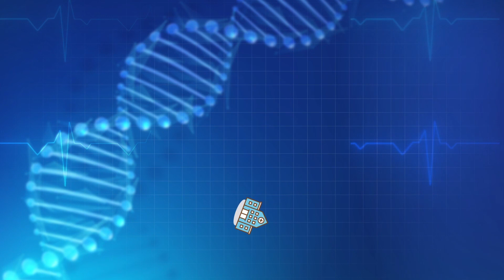Sunscreen ಚರ್ಮಕ್ಕೆ ಎಷ್ಟು ಮುಖ್ಯ!? | Skin Care in Summer | Benefits of Sunscreen | Karnataka TV Health